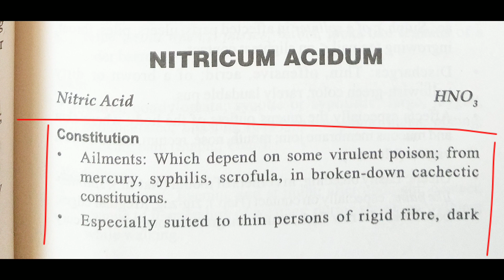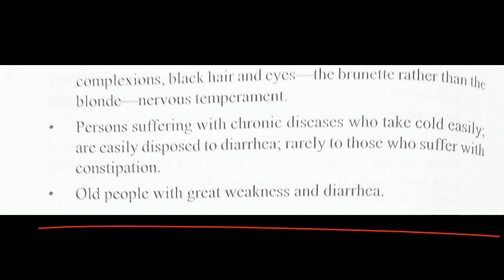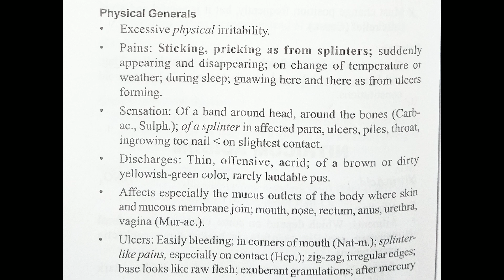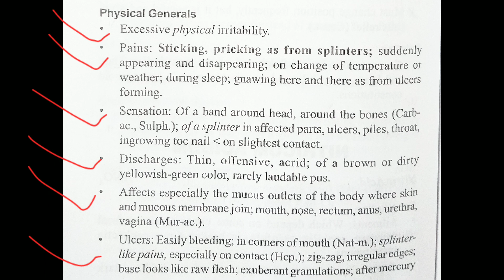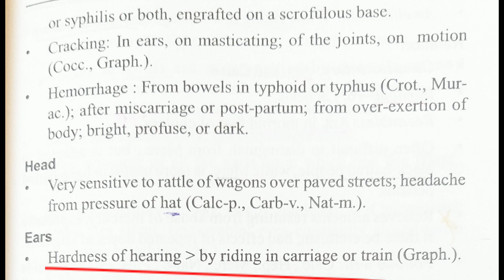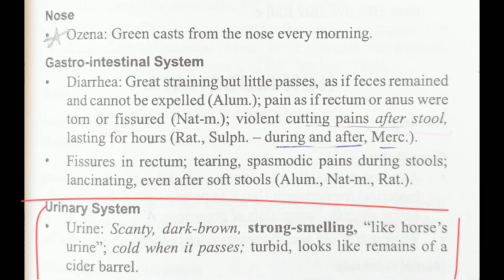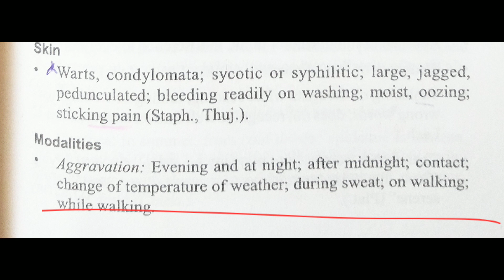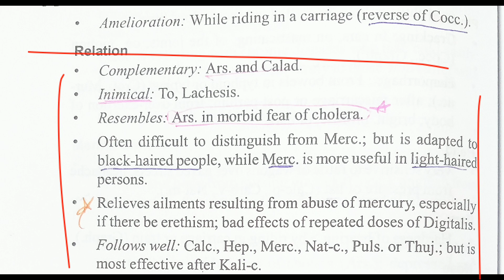Nitricum acidum homeopathic medicine Allen's keynotes materia medica in hindi .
In this video we will be discussing about nitricum acidum homeopathic medicine Allen's keynotes materia medica in hindi easy explanation.

nitric acid strong or weaknitric acid 30 homeopathy uses in hindinitric acid 30 use in hindi